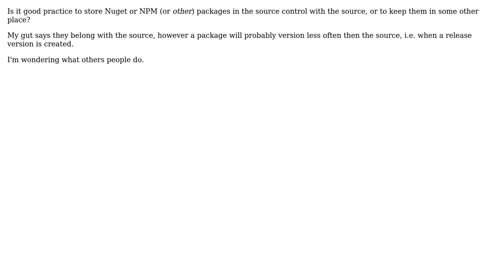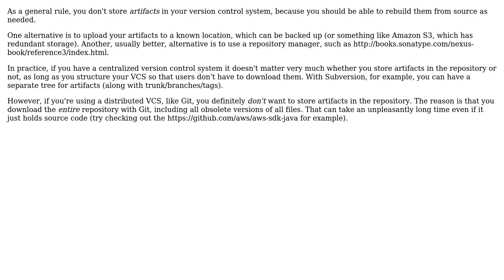Software Engineering: Store NugetNPM packages in VCS with source or not? (3 Solutions!!)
Software Engineering: Store NugetNPM packages in VCS with source or not?

With thanks & praise to God, and with thanks to the many people who have made this project possible! | Content (except music & images) licensed under CC BY-SA | Music | Images & others | With thanks to user RubberDuck user Matthew user kdgregory user BanksySan and the Stack Exchange Network Trademarks are property of their respective owners. You are responsible for your own actions.